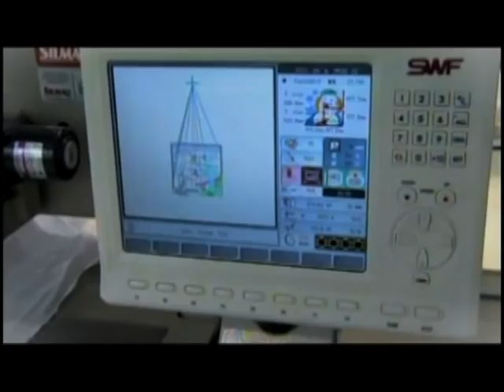Políticas de apoio aos pequenos empreendedores são debatidas no programa Avanços e Desafios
AVANÇOS E DESAFIOS - 17.02.14: Criada em abril de 2013, a Secretaria da Micro e Pequena Empresa passou o último ano pensando em políticas de apoio aos pequenos empreendedores do país. Em 2014, as ideias começaram a entrar em prática, como as melhorias na Lei do Simples Nacional e os trabalhos junto ao Congresso Nacional. Em entrevista a TV NBR, o ministro da secretaria, Guilherme Afif Domingos, comenta os resultados das ações da pasta no ano passado e as metas para este ano.